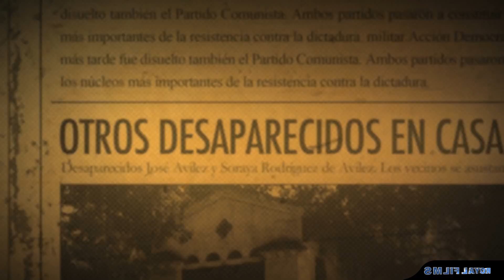LA CASA DEL FIN DE LOS TIEMPOS